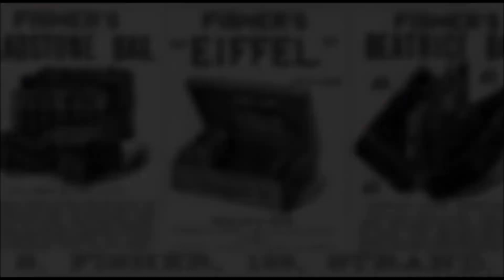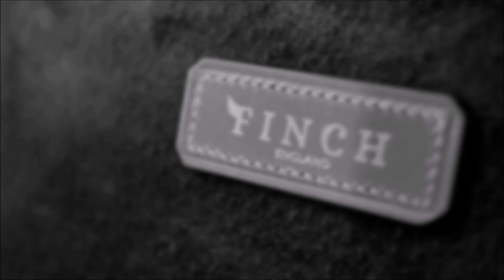🎥A snippet from the video course: 'The Bloomsbury Attache Case'.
🎥To see this & over 70 full length leathercraft video courses,
Are you new to the Leathercraft Masterclass? 👇To get started, claim your FREE tutorial (& discover the #1 thing every leathercrafter NEEDS to know!).
Go now and sign up! The FREE video course (instant access) will be in your inbox in UNDER 60 seconds from now! ⏰📥🎁
I'll see you there, Philip